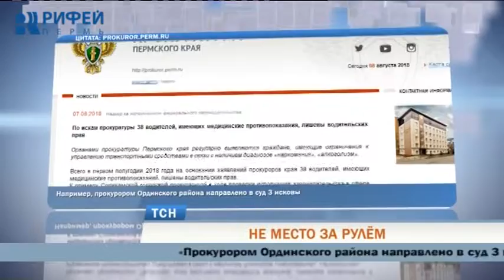В Прикамье 38 алкоголиков и наркоманов лишили водительских прав